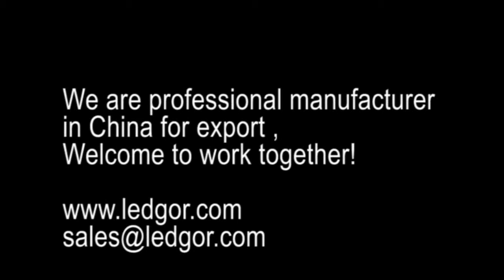led neon signage "Rose Baiser" - Ledgor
8mm silicone jacket pink 12v led neon flex stick on perspex board.
it is a cursive writing, and engrave the outline of the letter writing, very beautiful, also the neon lighting is perfect looking.